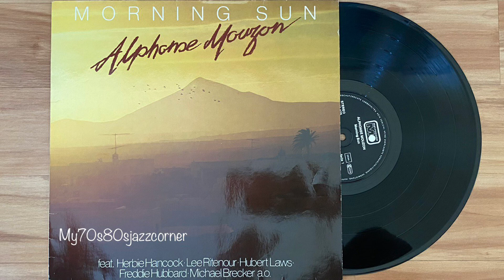Alphonse Mouzon - To Mom With Love (1981) (Audio)